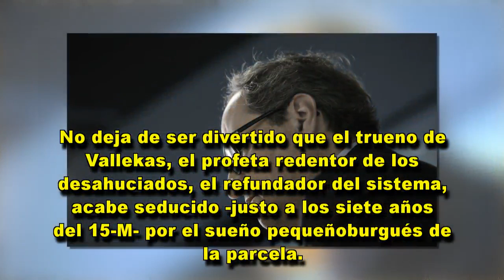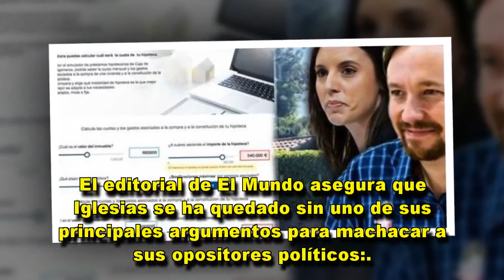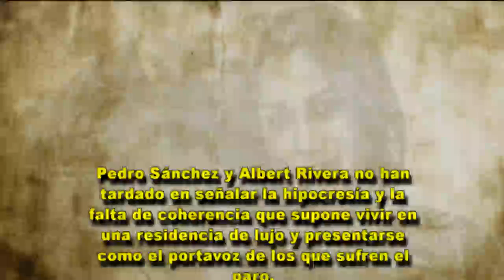Los aires de foclórica de Pablo Iglesias: nos metió en su piso de Vallecas y ahora nos quiere alejar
LA TRIBUNA DEL COLUMNISTA. Ignacio Camacho: 'No deja de ser divertido que el trueno de Vallekas, el profeta redentor de los desahuciados, acabe seducido por el sueño pequeñoburgués de la parcela'